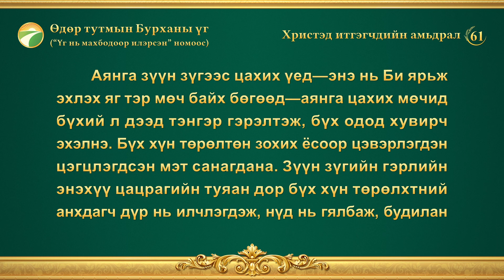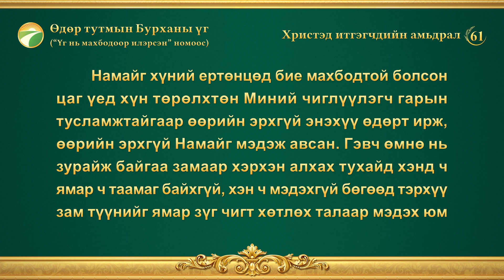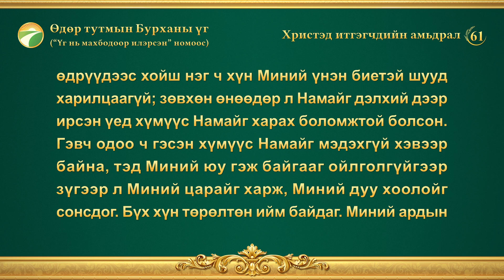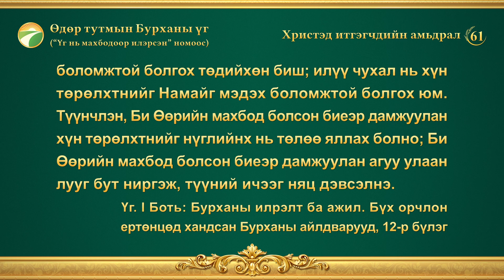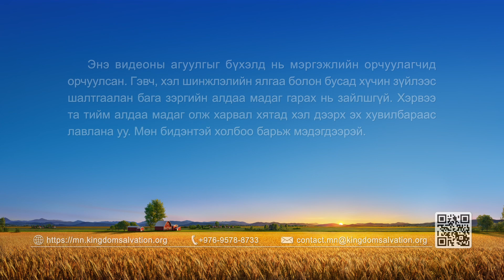Өдөр тутмын Бурханы үг: Бурханы илрэлт ба ажил | Эшлэл 61